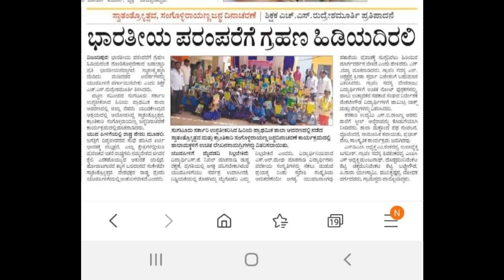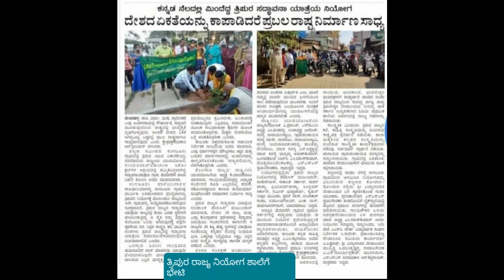Co curricular activities 21-22